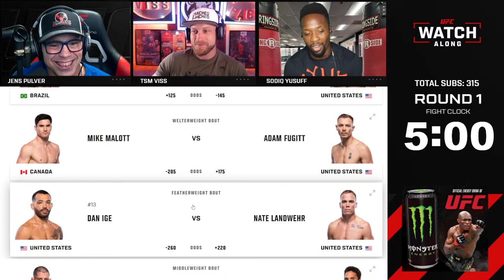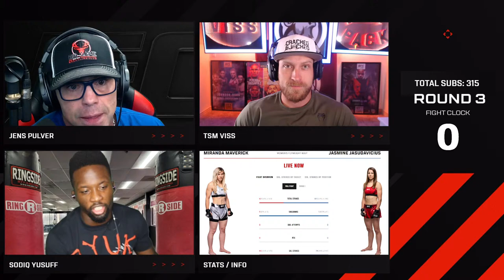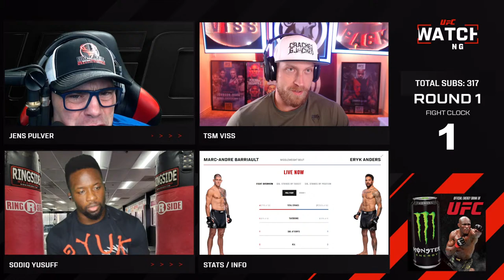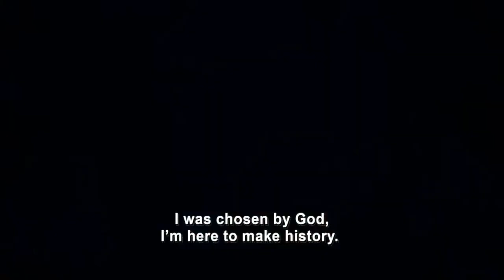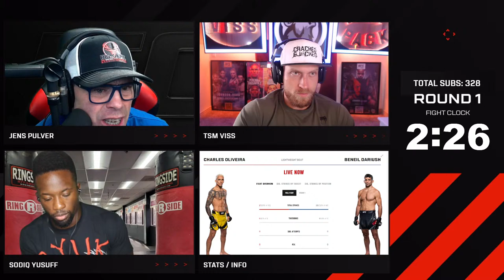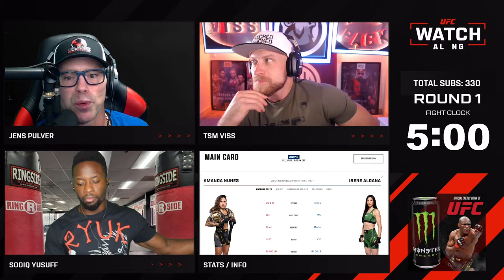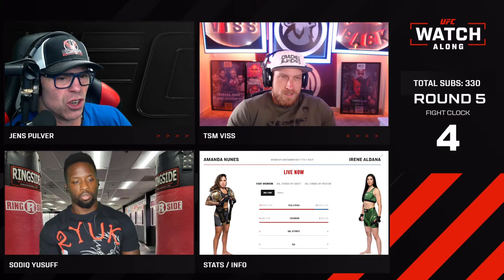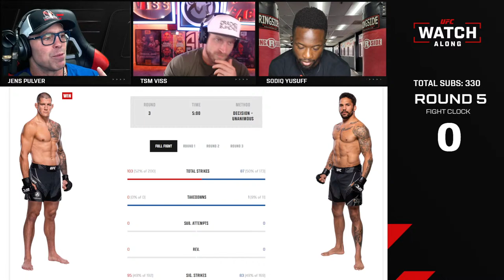UFC 289 Watch Along w/ Jens Pulver, TSM_VISS and Sodiq Yusuff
Watch UFC 289: Nunes vs Aldana alongside Jens Pulver, TSM_Viss and Sodiq Yusuff